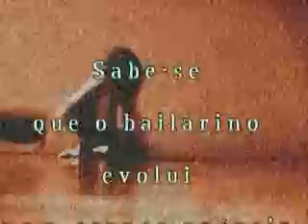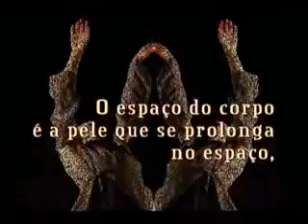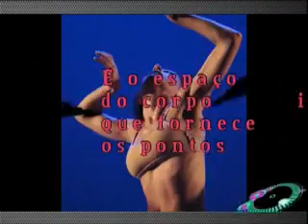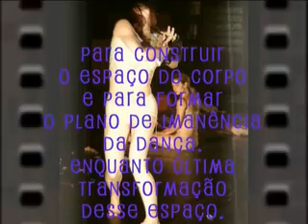O corpo paradoxal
Montagem livremente inspirada pela seleção de trechos do texto homônimo do filósofo português José Gil, refletindo sobre o corpo e a dança.
Usei o software Roxio Media Creator. As imagens são de trabalhos em que dancei e de coreografias que fiz para outros bailarinos.